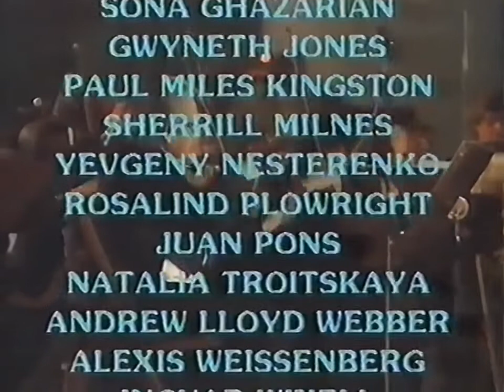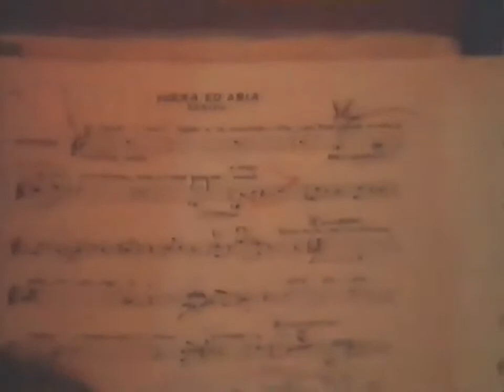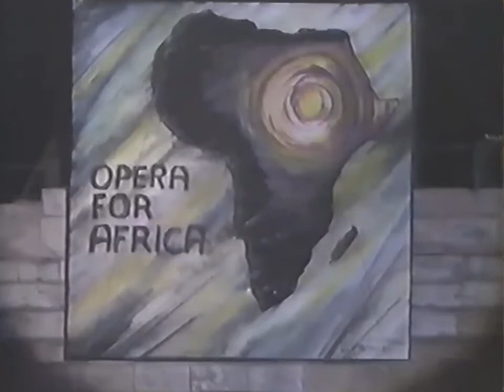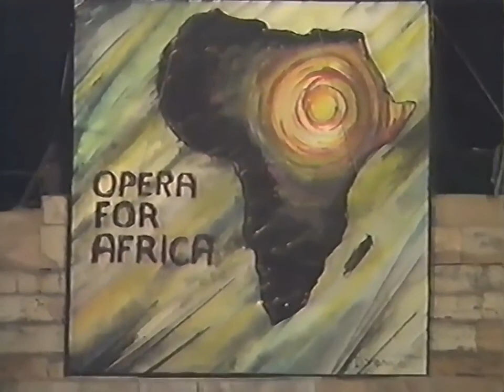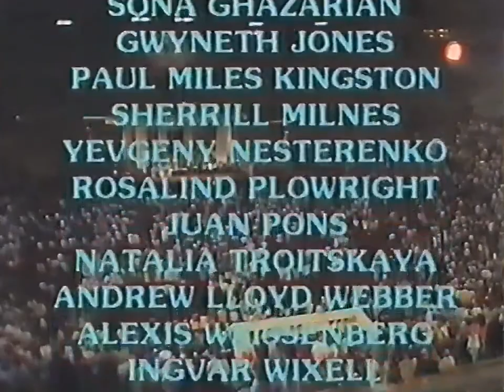Opera for Africa - Gala - Arena di Verona - 1985